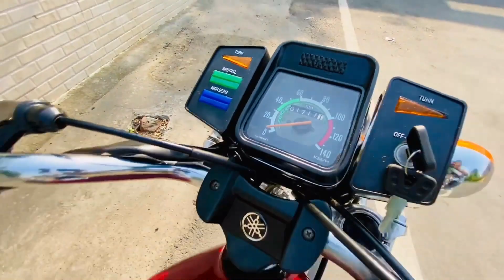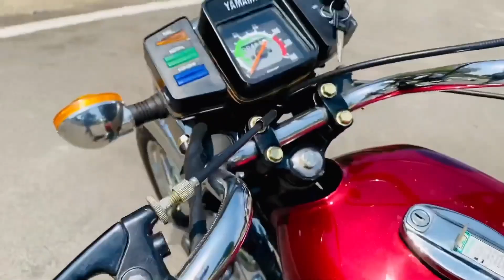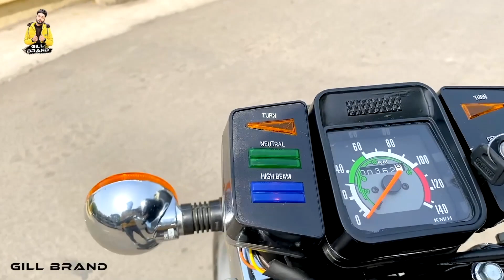rx100 vs rx135 दोनों में से कोन सी ज्यादा best है..? | जानिए सच | Yamaha rx100 vs rx135 which best.?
yamaha rx 100 sound audio
yamaha rx 100 sound effectsamaha rx 100 sound effects